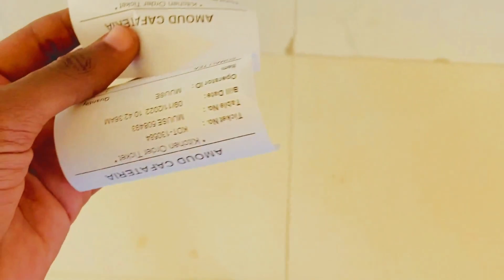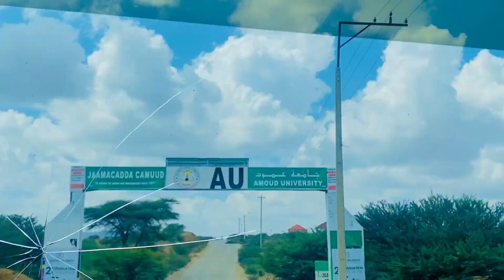NOLOL MAAL-MEEDKEYGA | MY DAY ROUTINE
KA MID NOQO ASXAABTA IGU XIDHAN HADAA HOREY USII JOOGTAYNA WAKU MAHADSAN TAHAY SAXIIB :)